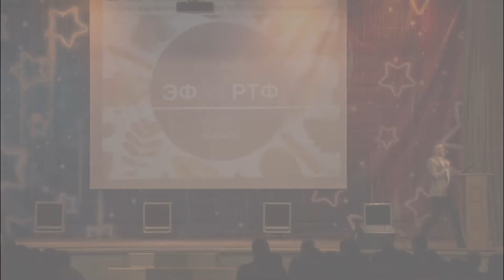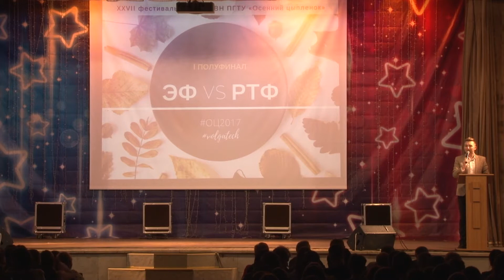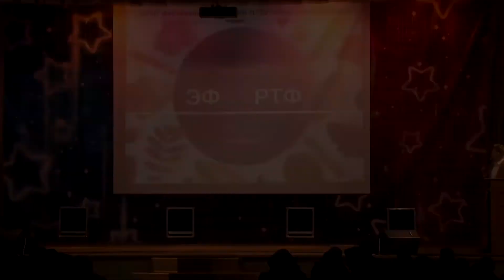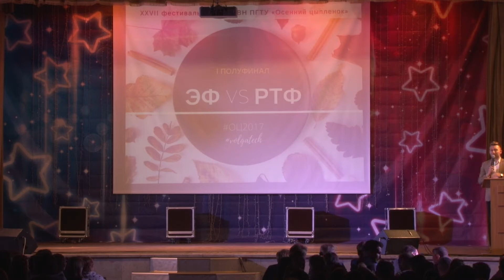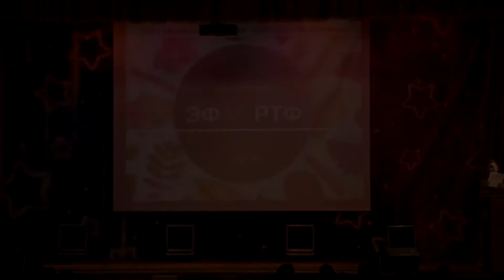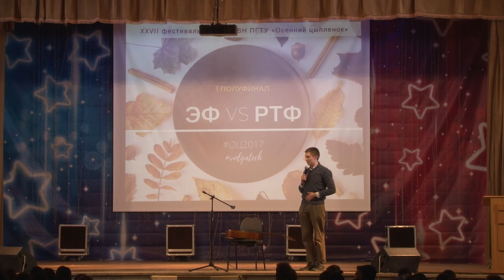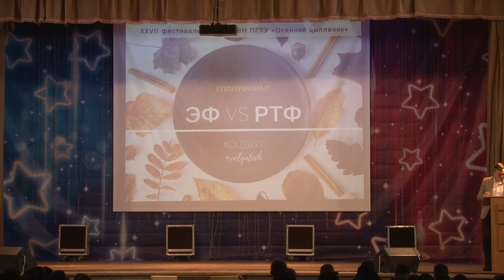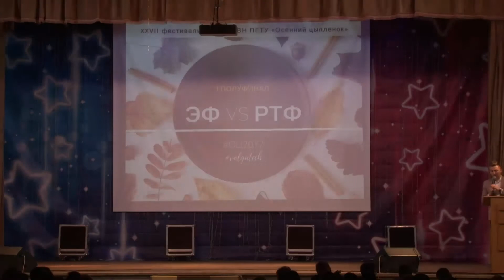Первый полуфинал ОЦ 2017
24 ноября 2017 г.